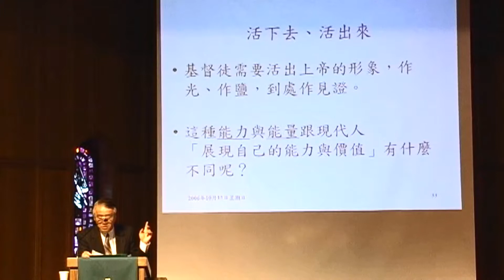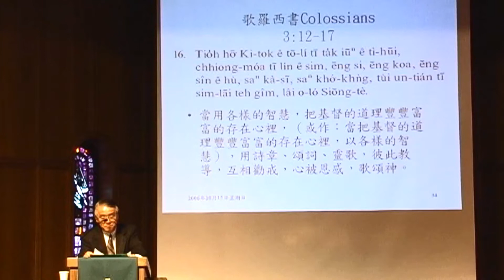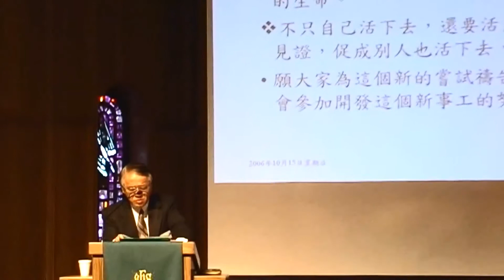20061015 Kangto 06 Colossians 3:12-17